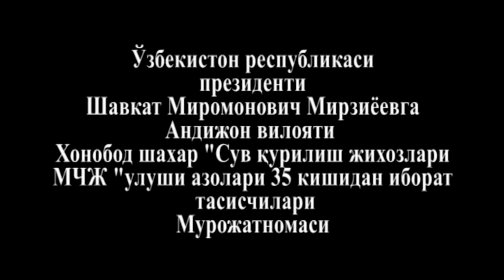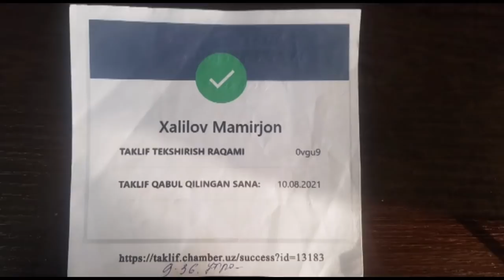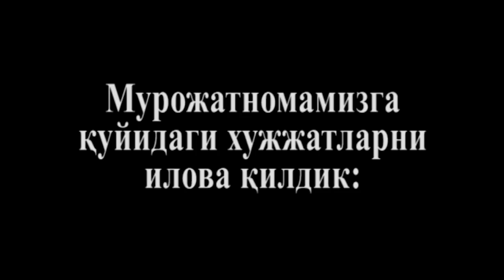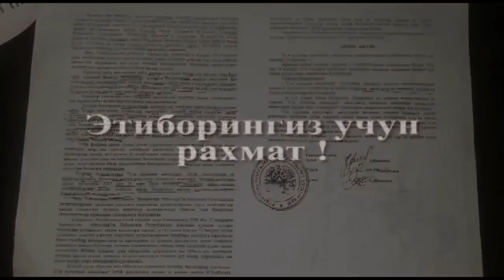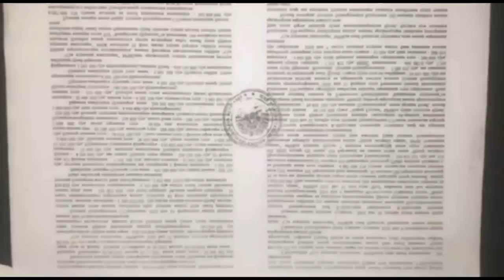АНДИЖОНДА БУЛГАН ХОЛАТ, ЖАНОБ ПРЕЗИДЕНТ БИЗГА ЁРДАМ БЕРИНГ, ТАДБИРКОРЛАРНИ АЛДАШДИ